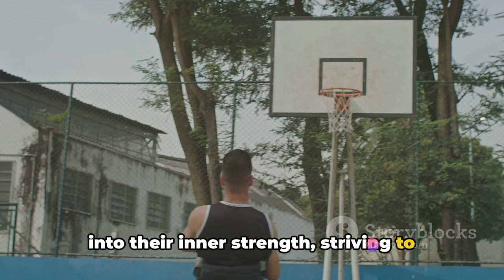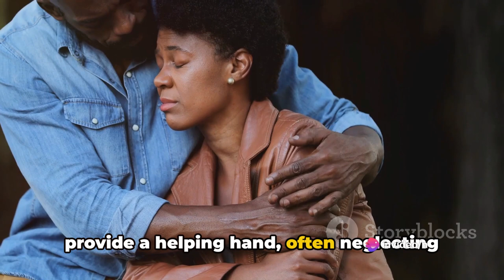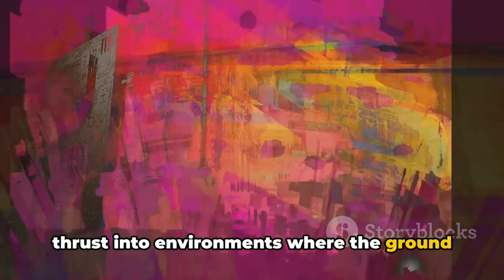5 Childhood Trauma Personalities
In this thought-provoking video, we delve into the fascinating topic of childhood trauma and its influence on personality development. Join us as we explore the potential connections and uncover the intricate relationship between past experiences and who we become as individuals. Through insightful discussions and real-life examples, we navigate the complexities of each unique journey and shed light on the profound impact that childhood trauma can have on shaping our personalities. Tune in and gain a deeper understanding of this crucial subject. Let's embark on this enlightening exploration together!

OUTLINE:

00:00:00 The Impact of Childhood Experiences
00:01:06 The Doer
00:02:38 The Isolate
00:04:21 The Caregiver
00:05:54 The Rebel
00:07:39 The Seeker
00:08:42 Conclusion